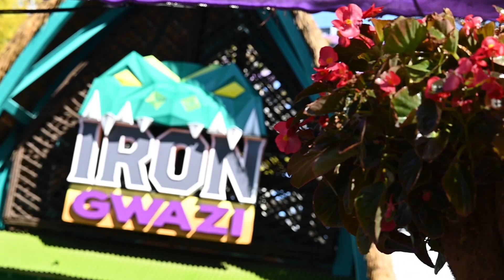First Ride On Iron Gwazi - Was It Worth The Wait?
I never thought this day would come, but here we are! Iron Gwazi has opened to Platinum Passholders. Despite living 15 hours away, I made it to Tampa as soon as I could!

Was it worth wait?.